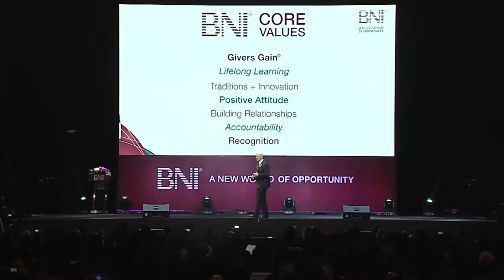DREAM BIG With BNI Miracle Malaysia Biggest Chapter Launched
Dare to dream and dare to dream BIG! Save this date to experience the biggest launched chapter in Malaysia

Like our Youtube channel? for a more online shopping experience with our reputable and chosen brands!